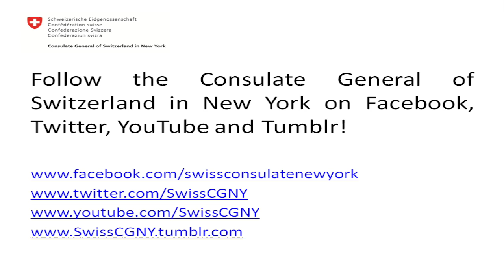Interview with Michael Smith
The Swiss Consulate General in New York interviewed Michael Smith on how he got started with Soshio and what made him move from Zurich to New York City. Michael is Co-Founder of Soshio & Organizer of Swiss Drinks.